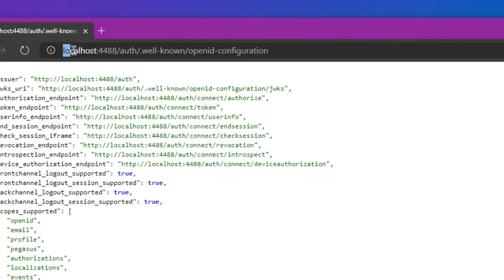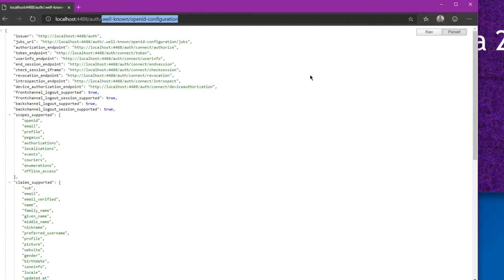DevTools 2: Где найти IdentitySerrver?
Ключевые моменты

Инструменты разработчика. IdentityServer4 - готовый к использованию продукт, который позволит делать аутентификацию и авторизацию пользователей на вашем сайте backend или даже в системе микросервисов.